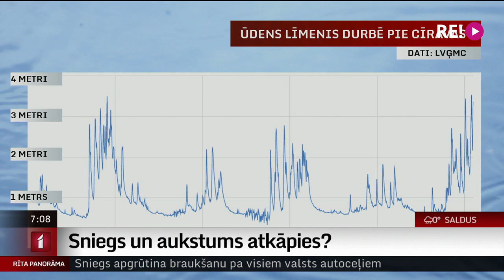Intervija ar LTV laika ziņu redaktoru Tomu Brici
Brīvdienās Latvijā iestājās atkusnis, ko šorīt ir nomainījusi spēcīga snigšana. Hidrologi brīdina, ka Kurzemes upju krastos jau kārtējo reizi šoziem gaidāmi plūdi.
      Vairāk par laikapstākļiem šajā nedēļā turpināsim sarunā ar kolēģi Tomu Brici.